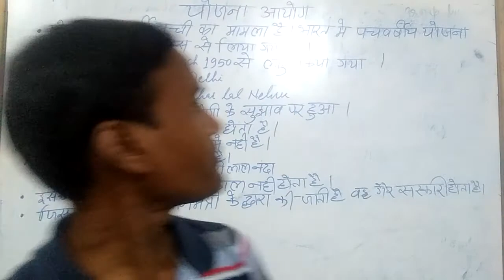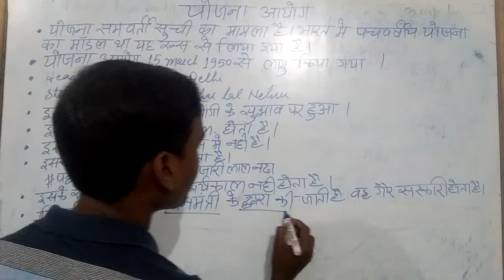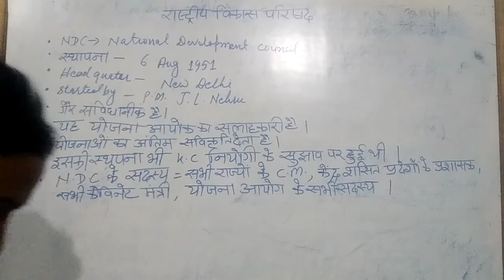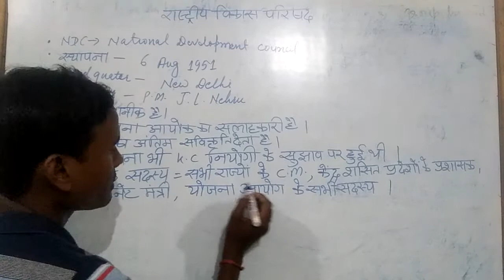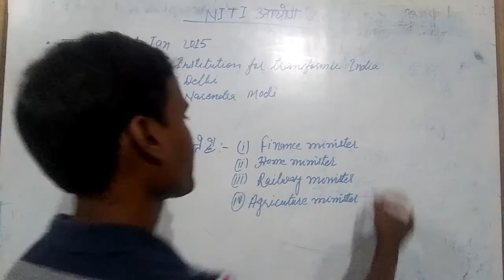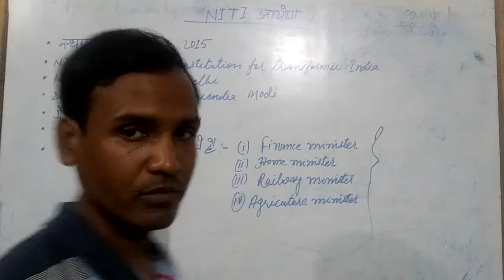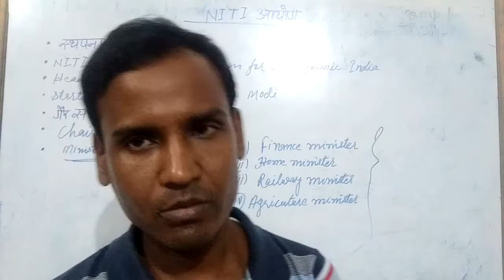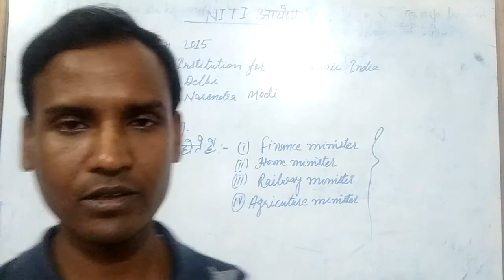GS part-1 for RLY,SSC/CGL,PSC,Banking